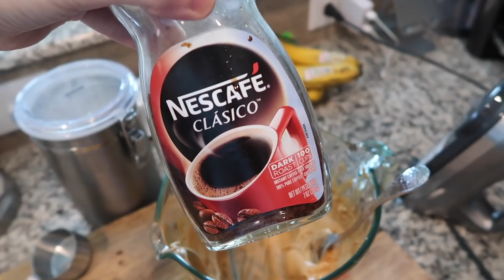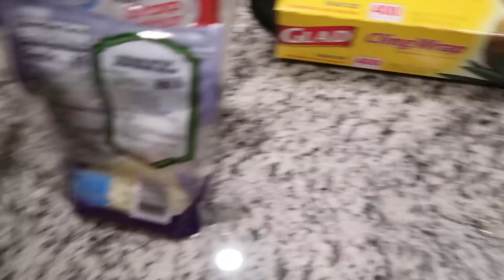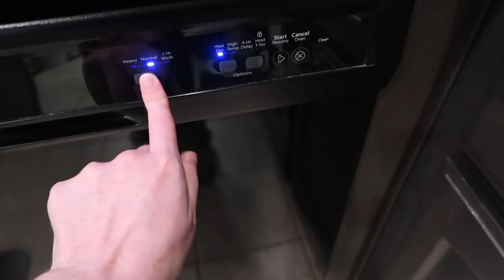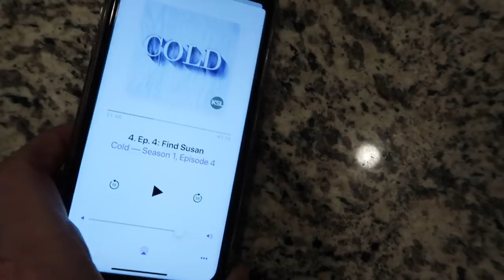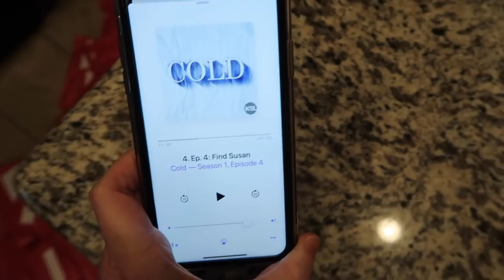True Crime, Processing Disappointment, + The Sock Debate | Weekly Vlog #57 | March 28-April 2, 2020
-MAILING ADDRESS-
Blair Lamb
Gainesville, Texas
76241